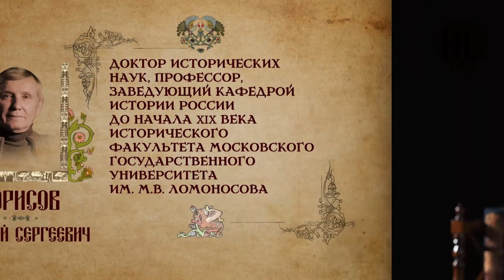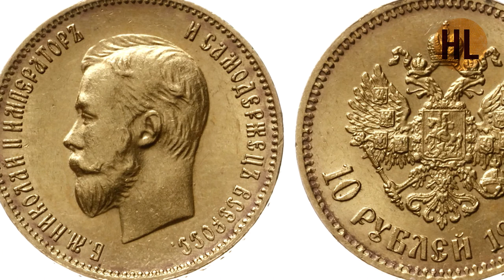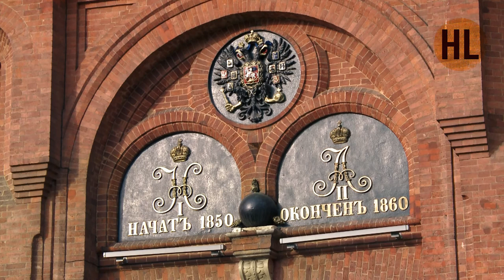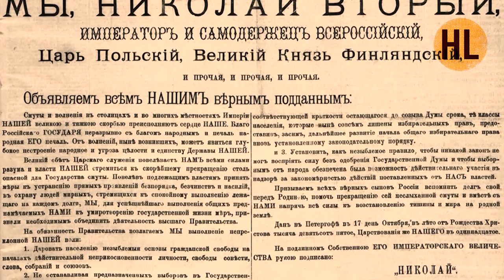История России. Лекция 34. Сергей Витте. Созидатель | History Lab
История России от А до Я с Николаем Борисовым. Сергей Витте.